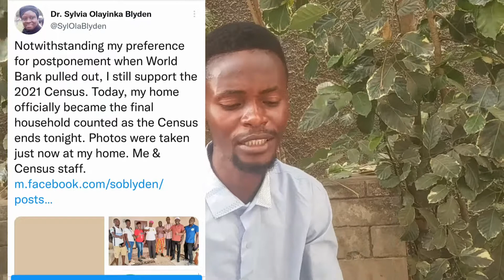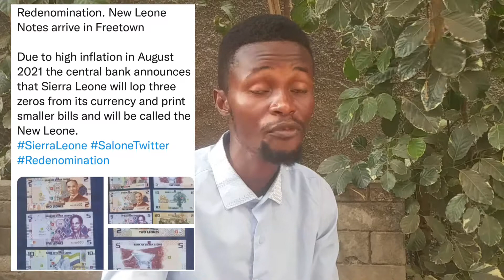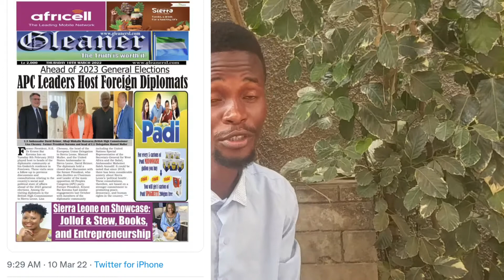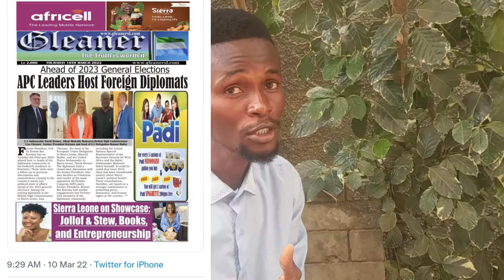SEE SIERRA LEONE POLITICAL WAHALA🤣🤣🤣🤣